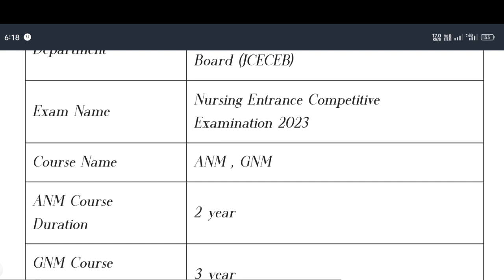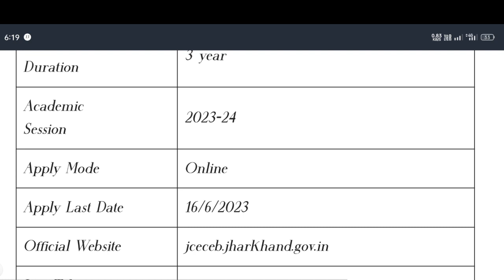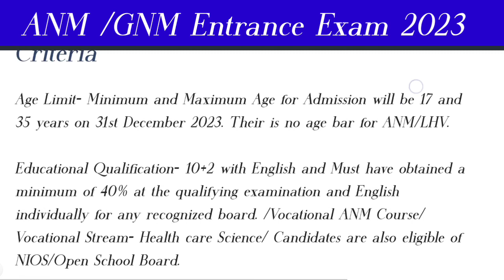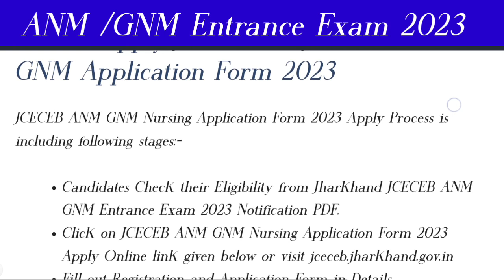Jharkhand ANM GNM Entrance Exam 2023 | झारखंड में नर्स बनने का सुनहरा मौका 💥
झारखंड में सरकारी Nurse बनने का सुनहरा मौका 💥 | Jharkhand ANM / GNM Entrance Exam 2023

📢 Official Notification

Gnm anm admission form 2023

Jharkhand gnm anm admission form 2023

Jharkhand ANM GNM Entrance Exam 2023, Jharkhand ANM GNM Entrance Exam Official Notification 2023,

jharkhand anm gnm entrance exam 2023 preparation,

exam tablet,

jharkhand anm gnm entrance exam preparation 2023,

nursing entrance exam jh, jceceb anm gnm entrance exam 2023,

jharkhand gnm nursing form 2023 kab aaega,

jharkhand anm nursing form 2023 kab aaega, jharkhand anm gnm,

jharkhand anm gnm preparation 2023,

jharkhand gnm nursing form 2023,

jceceb,

jharkhand anm nursing entrance exam form Kab aaega,